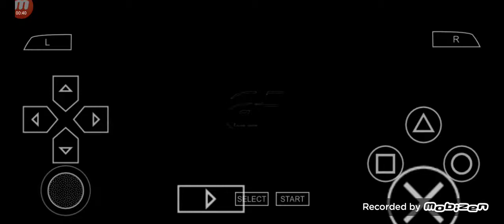Гран Туризмо PSP Нисан C-WEST РАЗО СИЛВИЯ (JGTC) Геймплей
линк към емулаторът:download from playstore